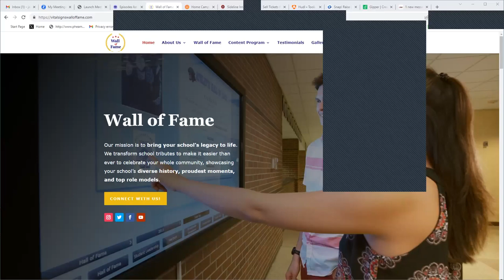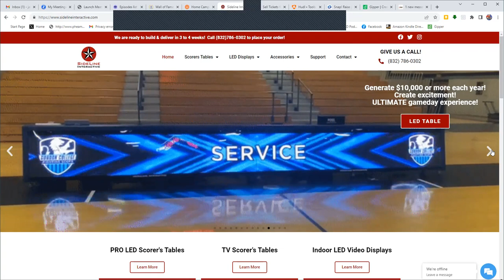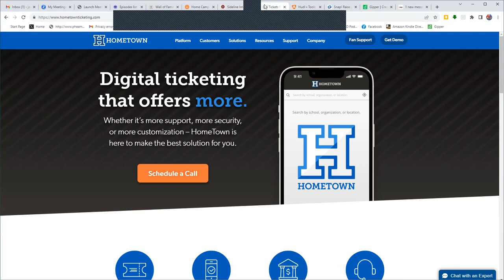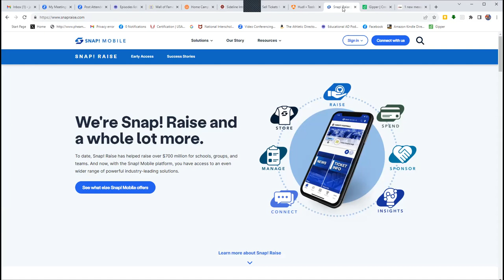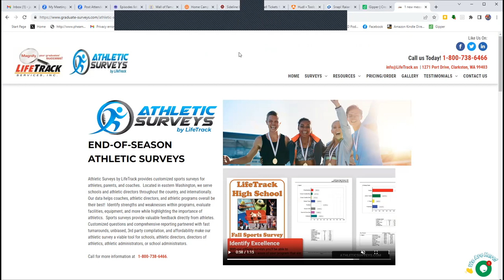Wednesday Wisdom #85 - Michelle Myer, NIL Expert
The NIL Landscape seems to change daily but you can stay on top of all things NIL by checking out The NIL Network which was created by Michelle Meyer - a former D-I Athlete, Coach, and University NIL Director. Today she shares the latest NIL news on Wednesday Wisdom on The Educational AD Podcast!